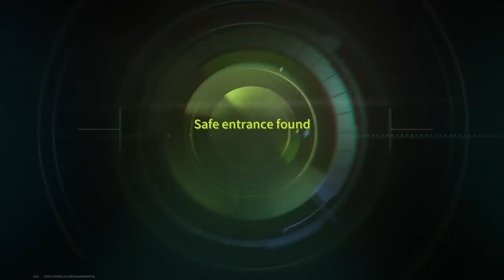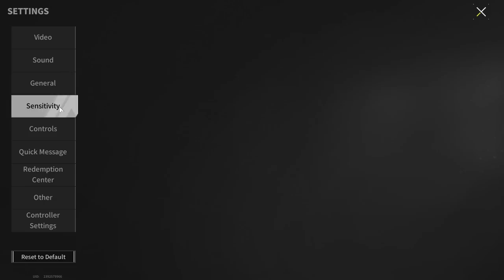This MPX Will Appeal To Everyone! Except For Your Enemies - Lost Light